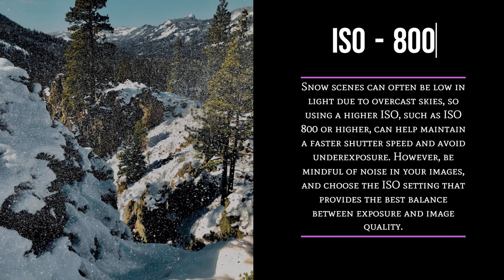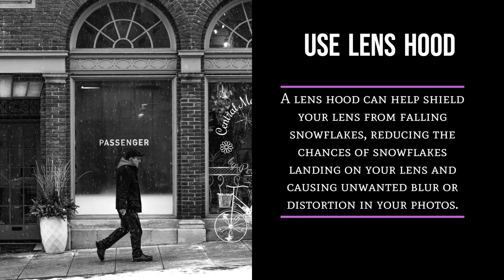Quick Camera Settings to Capture Falling Snow During Winter | How to Capture Snow Fall Photography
Read more -